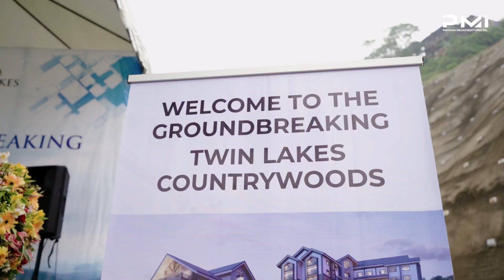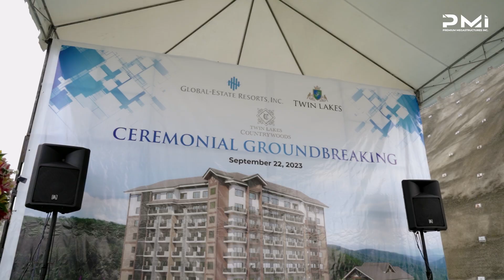Twin Lakes Countrywoods Groundbreaking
From the first shovel in the ground to the collective vision of a brighter future.

Last September 22, Premium Megastructures Inc., Global-Estate Resorts, Inc. (GERI), and Twin Lakes Corporation came together to celebrate Twin Lakes Countrywoods-Tagaytay's groundbreaking in Laurel, Batangas. Twin Lakes Countrywoods-Tagaytay is the newest mid-rise condo in Twin Lakes. It is also the first collaboration among the three companies.

Witness the highlights of the groundbreaking ceremony of Twin Lakes Countrywoods in Tagaytay.